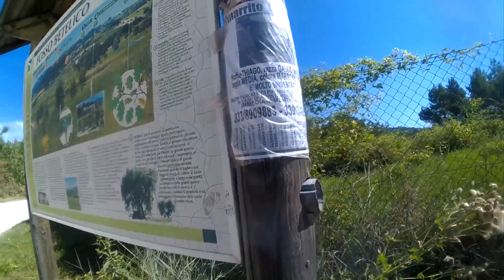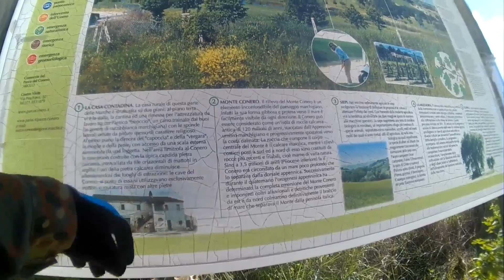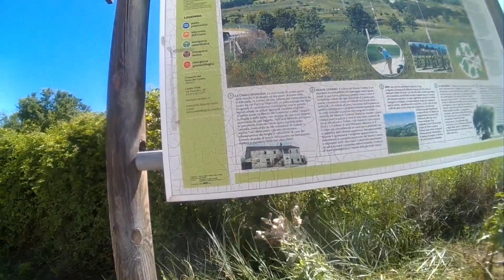Spedizione al Betellico - Il Tunnel 1 di 4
Girato il 27 giugno 2018, ore 10:00.